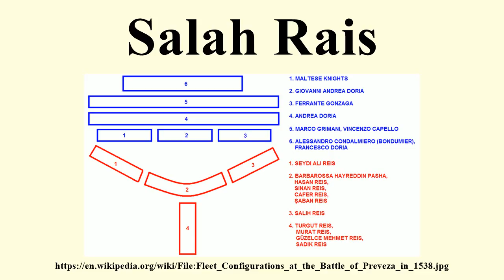Salah Rais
Image-Copyright-Info
Author-Info:   Flavius Belisarius

Image-Copyright-Info